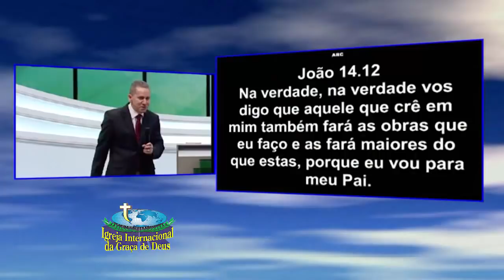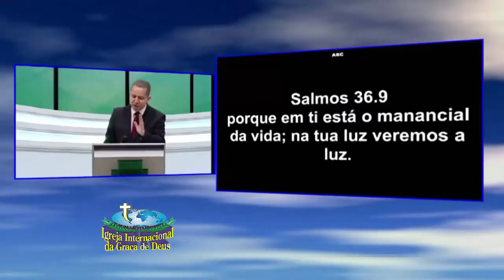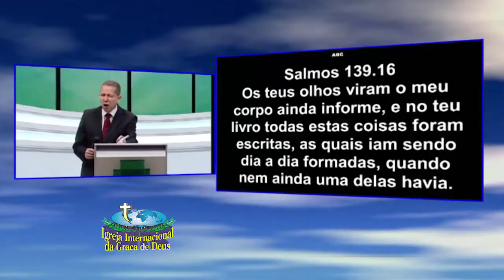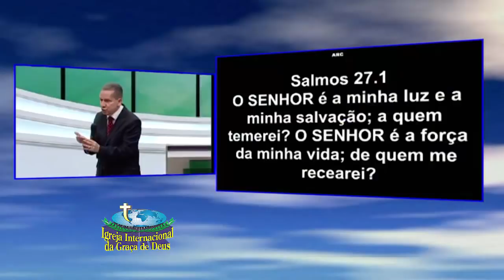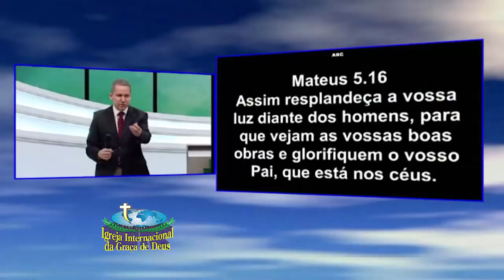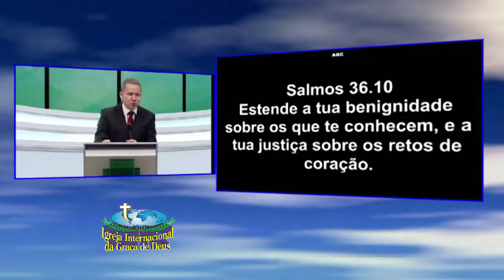Pr. Jayme de Amorim um grande ensinamento para vencer as lutas do dia a dia